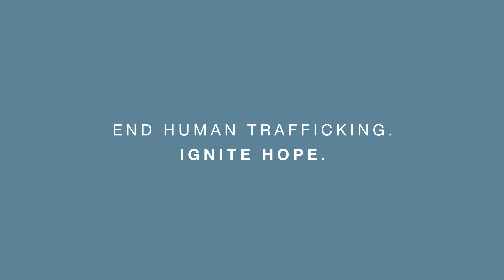Unbound Now Bryan College Station: Brazos Valley Gives